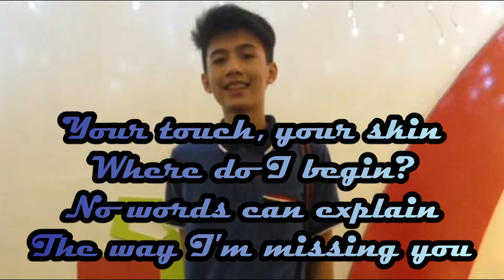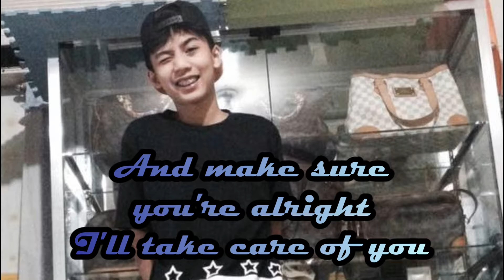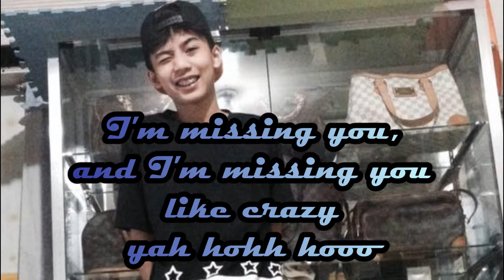Lay me down lyrics - Aldrich Ang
Lay me down - Sam Smith